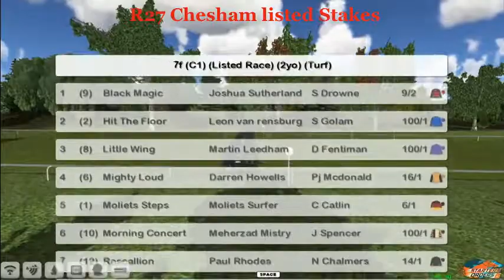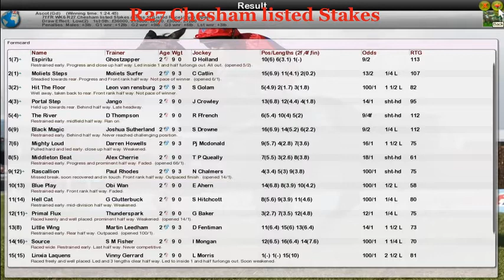FR WK6 R27 Chesham listed Stakes